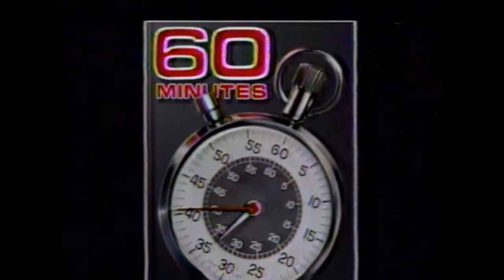1994 60 Minutes My Name is Tonya Harding